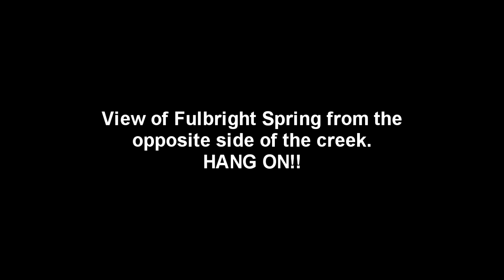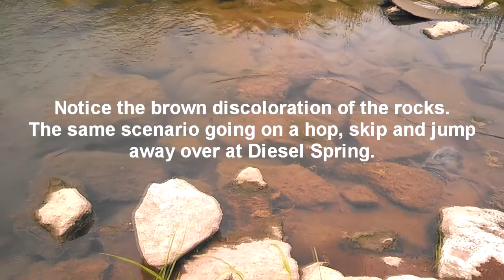Fulbright Spring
The recently rediscovered historic Fulbright Spring located in Springfield, Missouri.
Unfortunately, this spring not only produces water, but it's mixed with gasoline.